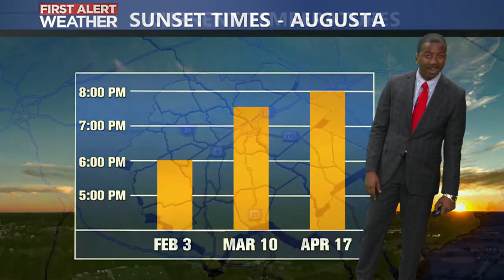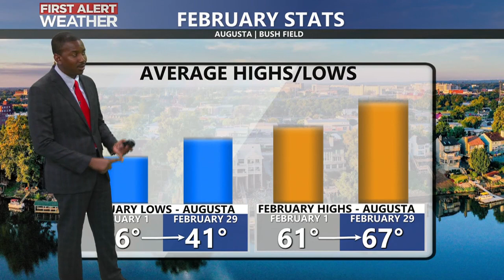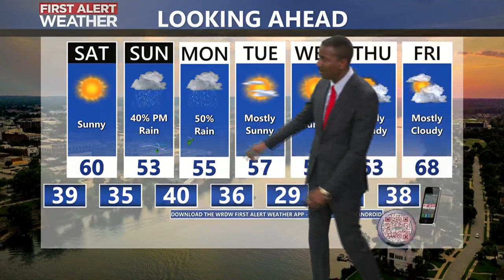Mikel's 7 PM Forecast